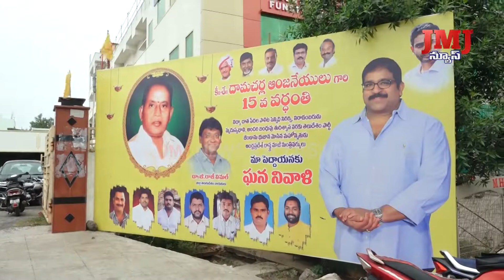ఒంగోలులో ఘనంగా మాజీ మంత్రి స్వర్గీయ దామచర్ల ఆంజనేయులు గారి 15వ వర్ధంతి కార్యక్రమం || JMJ NEWS